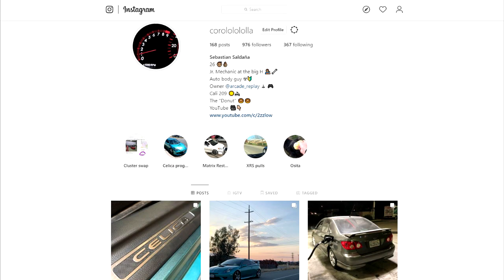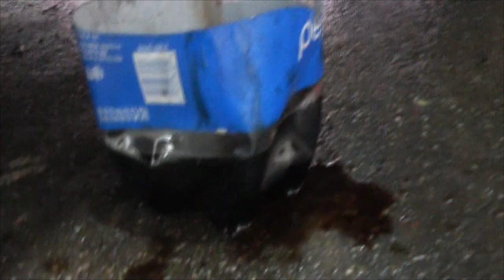How to remove timing chain cover on 2ZZ-GE with engine still in the car.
As the title states this is a how to video on removing the timing chain cover gasket on the 2zz-ge. this video only applies to 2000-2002 and early model year 2003 2zz-ge equipped vehicles. You can also use this tutorial on 2003 Toyota Matrix and Pontiac Vibe.